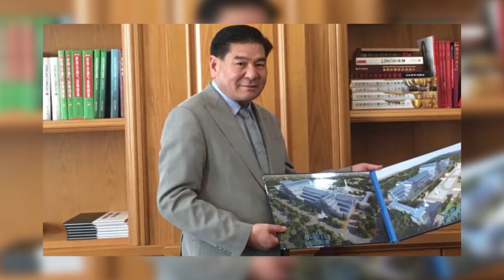Le Crystal Palace a été un tournant de l'Âge Industriel! | Rétro tourisme #1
Le Crystal Palace ou Palais de Cristal en français a été un tournant de l'âge industriel ,et a accueilli la première exposition universelle au monde en 1851 à Londres.
L'exposition universelle aurait eu une fréquentation de 6 millions de personnes! C'est énorme pour l'époque!

Le monument a aussi servi d'exemple et de base architecturale pour beaucoup d'autres palais et expositions plus tard, ce qui l'a amené au sommet de sa gloire!!

Mais vous vous en doutez après toute ascension verticale arrive forcément la chute ...
Alors comment ce monument qui avait tout pour lui et qui était une légende en son temps, a-t-il pu disparaitre à tout jamais ?

C'est ce que vous découvrirez avec cette vidéo :)

(Une idée originale d'Ardent.)

J'espère que vous aimerez ce nouveau concept, d'autres sont prévus pour bientôt!

Guide de la vidéo:

Intro : 00:00 - 00:37
Historique et contexte: 00:38 - 2:14
Le Palais au sommet: 2:15 - 4:06
Une Fin Tragique: 4:07 - 7:47

Musiques utilisées:

Book of circus ost - All around player
Blear Moon - Arctic Fog
Chad Crouch - Slackening (Instrumental)
Daniel Birch - Waves Of Indigo
Ketsa - Beautiful Hope Ambience
Ketsa - Jam and Jive
Metre - Energy
Karl Jenkins - Palladio